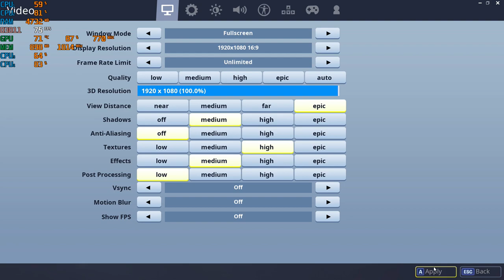Season 7 Fortnite with the GTX 460 at 1080p & 720p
1080p - start
720p - 19:00

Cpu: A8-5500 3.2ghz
Gpu: Nvidia GTX 460 - 1gb Gddr5
Ram: 8gb 1600hmz (overclocked to 1866mhz) ddr3